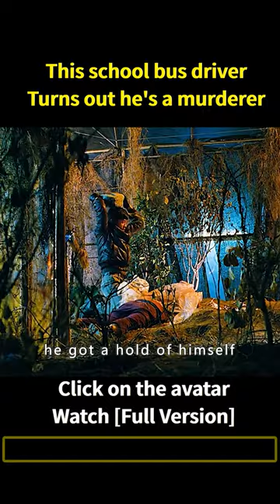Hell is empty. Demons are on earth#shorts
Summary：It was the first commercial movie in South Korea to have its release restricted due to excessive gore in some scenes.

Movie name:See the devil

Director:Jee-woon Kim

Writers: Hoon-jung Park, Jee-woon Kim